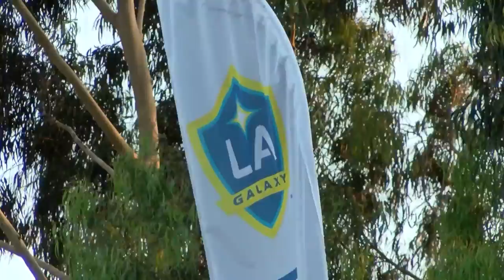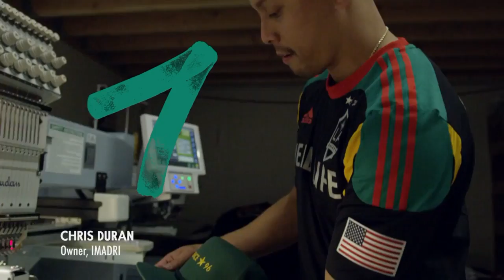LA Galaxy vs Swope Park Rangers: August 1, 2018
for upcoming games, live scores and match highlights.